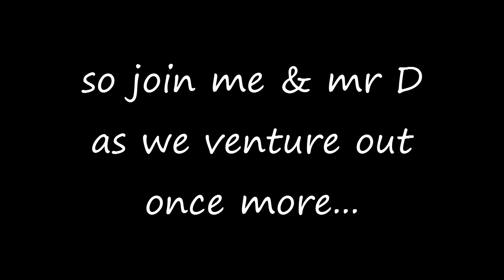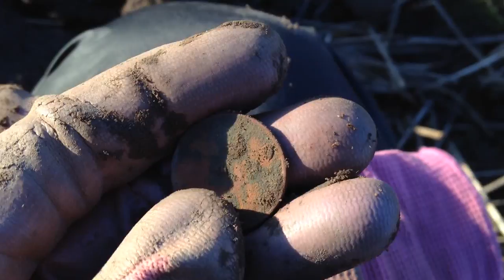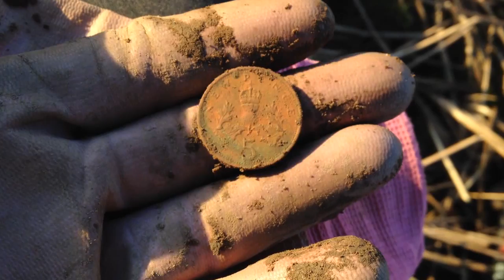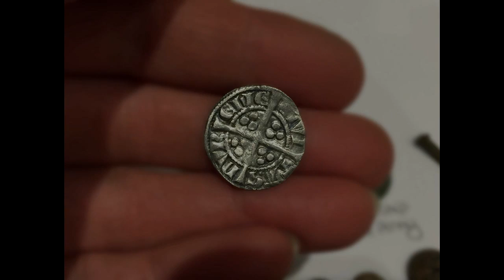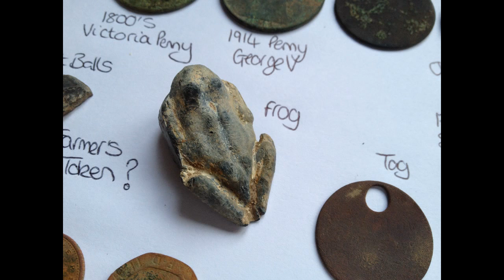WOW ... 1272-1307 Edward l Silver Hammered Penny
Hey all :)
Few hours on a permission we've not managed to get back to for about a year now...this particular field is very full of rubbish so needless to say , I was very over the moon when I found an absolutely stunning Edward l Silver Hammered Penny 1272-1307

Few other bits & bobs to .thanks for the watch :)

Julie